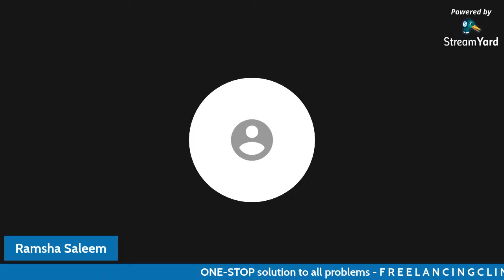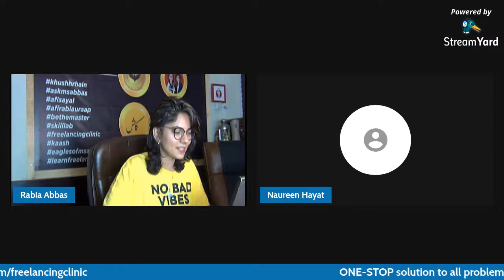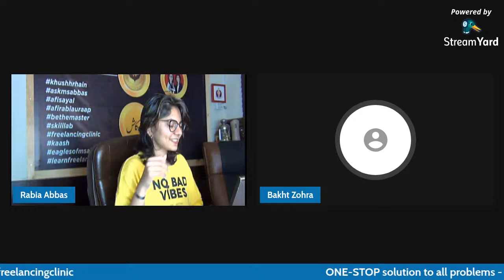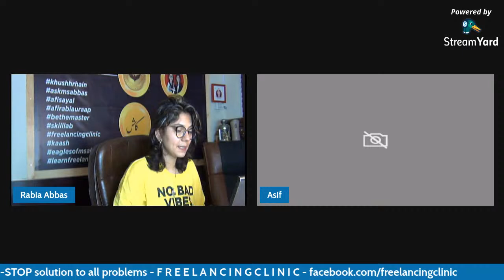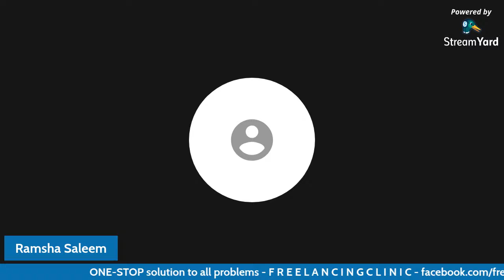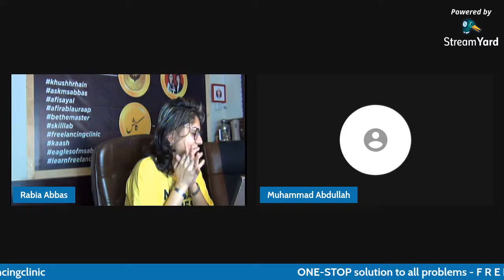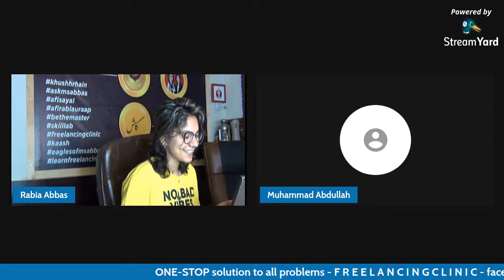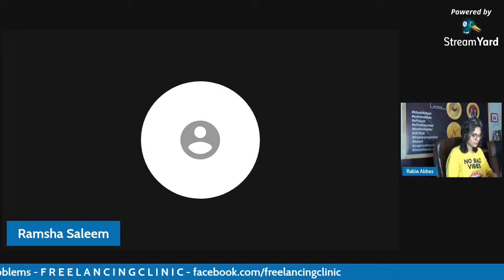Freelancing Clinic With Eagles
⚠️ You are in Freelancing but NO results. Not getting any order or a project? Not being able to sell your skills and achieve your goals?

✅ It might be because of the challenges or problems you are facing in Freelancing.

⭕️ 𝐃𝐎𝐍'𝐓 𝐰𝐨𝐫𝐫𝐲! 𝐄𝐯𝐞𝐫𝐲 𝐩𝐫𝐨𝐛𝐥𝐞𝐦 𝐡𝐚𝐬 𝐚 𝐬𝐨𝐥𝐮𝐭𝐢𝐨𝐧.

𝑨𝒏𝒅 𝑾𝑬 𝒉𝒂𝒗𝒆 𝒂 𝒔𝒐𝒍𝒖𝒕𝒊𝒐𝒏 𝒕𝒐 𝒆𝒗𝒆𝒓𝒚 𝒑𝒓𝒐𝒃𝒍𝒆𝒎 𝒚𝒐𝒖 𝒂𝒓𝒆 𝒇𝒂𝒄𝒊𝒏𝒈 𝒊𝒏 𝑭𝒓𝒆𝒆𝒍𝒂𝒏𝒄𝒊𝒏𝒈. 🧑‍⚕‍

In this LIVE event, we will have one-to-one sessions with OUR Eagles about the problems they are facing in Freelancing and provide them solutions to resolve it.

📣 𝐀𝐓𝐓𝐄𝐍𝐓𝐈𝐎𝐍!

𝑳𝒆𝒕'𝒔 𝒈𝒓𝒐𝒘 𝒕𝒐𝒈𝒆𝒕𝒉𝒆𝒓 𝒂𝒏𝒅 𝒂𝒄𝒉𝒊𝒆𝒗𝒆 𝒐𝒖𝒓 𝒅𝒓𝒆𝒂𝒎𝒔! ✨
Stay Blessed!